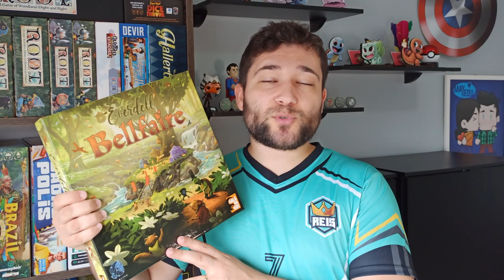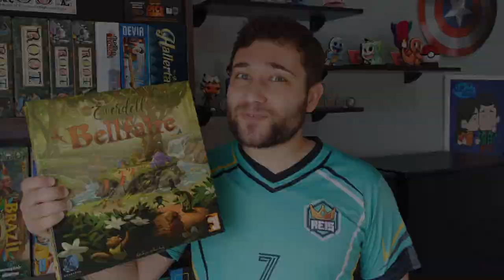Expansões de Everdell - Por onde começar?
Considerado por muitos como um dos jogos mais belos da atualidade, Everdell chegou no Brasil acompanhado de muito conteúdo extra. Em meio a tantas expansões para escolher, Edu Reis elenca qual sua ordem de prioridade para adquirir cada uma delas.